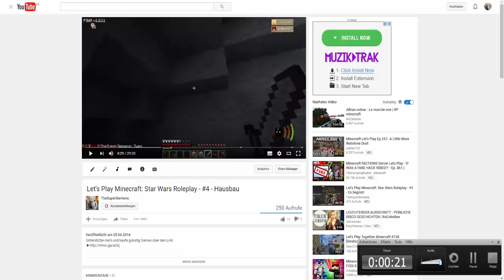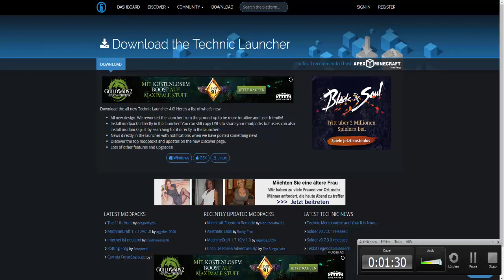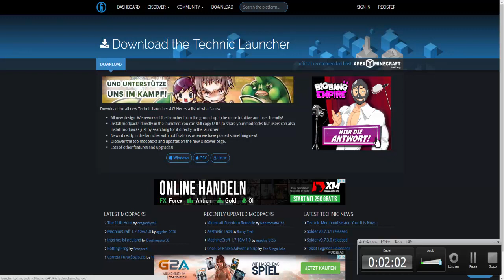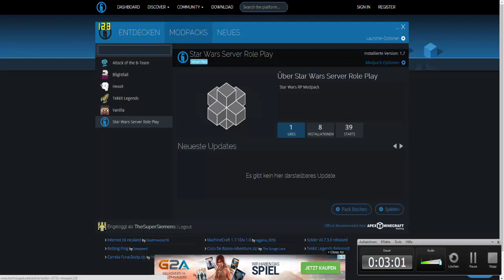Minecraft. Star Wars Role Play Installation Tutorial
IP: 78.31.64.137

Ihr könnt nur connecten, wenn euer Name auf der Whitelist ist. Der Server ist 24/7 online.

Gerne könnt ihr mir auch Spiele schenken oder auf meinem Donation Konto Geld spenden :)